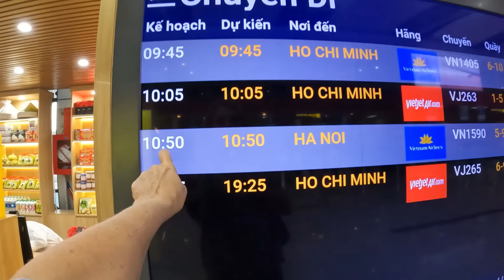Move Day To Hanoi 🇻🇳 Vietnam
Great day of travelling in Vietnam